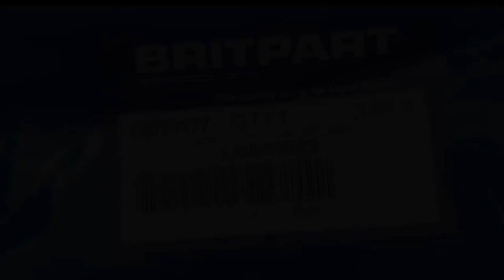Fitting Wheel arch Trims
Fitting Rear Wheel arch Trims on my Range Rover,
Prevents rust in the rear wheel arches